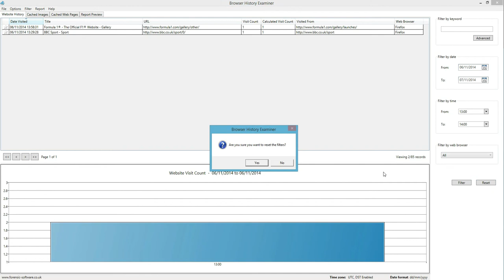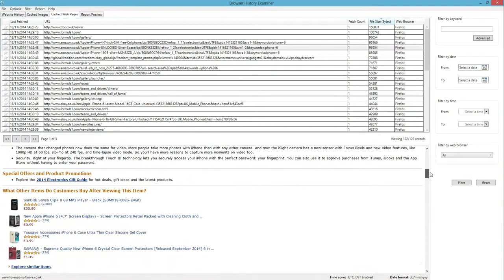Browser History Examiner - Website Activity Timeline and Image Gallery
This video demonstrates the website activity timeline and the cached image thumbnail gallery within Browser History Examiner.

Browser History Examiner is a software tool for extracting, viewing and analysing internet history from Chrome, Firefox and Internet Explorer web browsers.